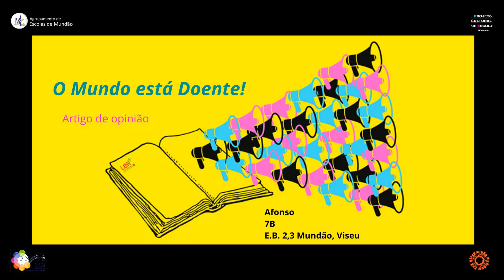33 - Clima | Afonso Ferreira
Leitura em Voz Alta 2023
Estudante na EB 2,3 de Mundão (Viseu).